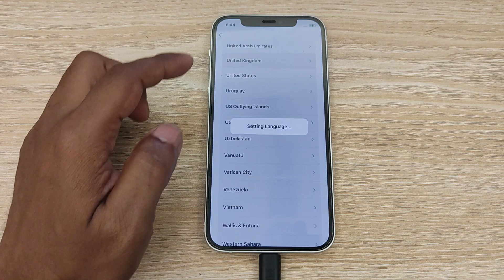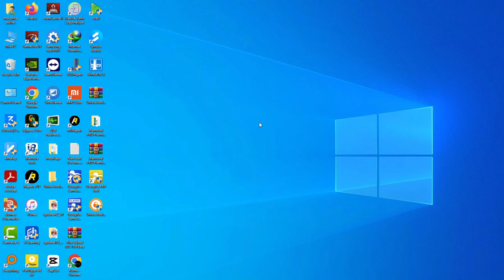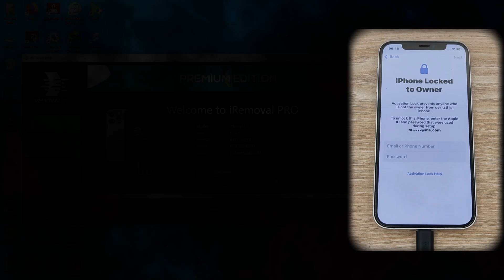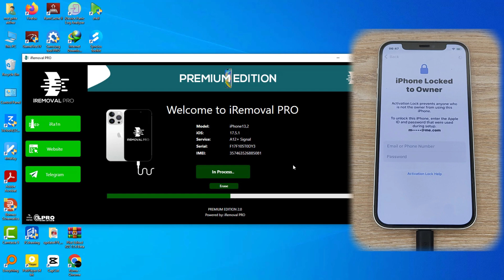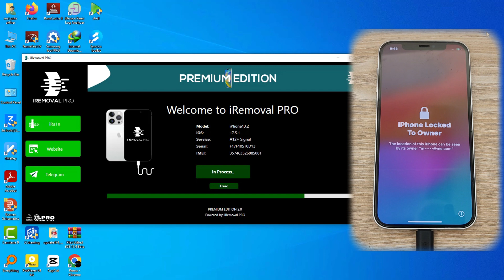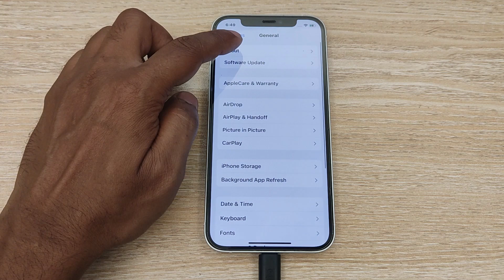iPhone 12 iCloud Activation Bypass !! iOS 17.5.1 !! Support iPhone 5S To 14pro Max !! New 2024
Download Tool